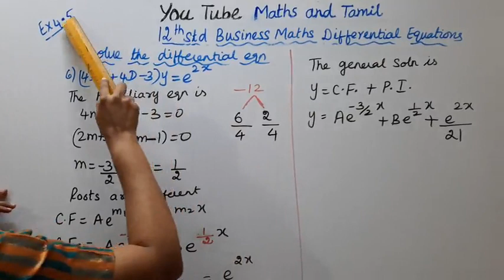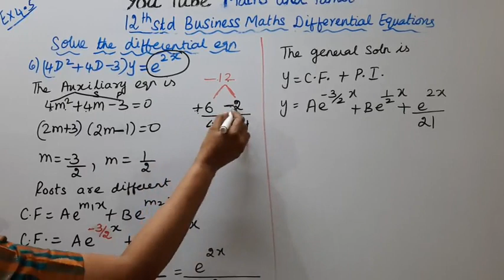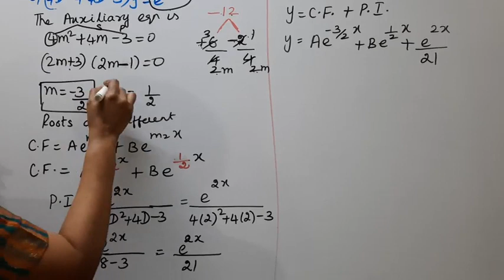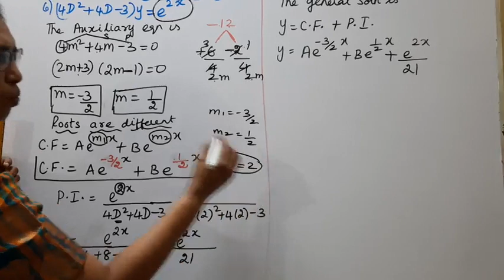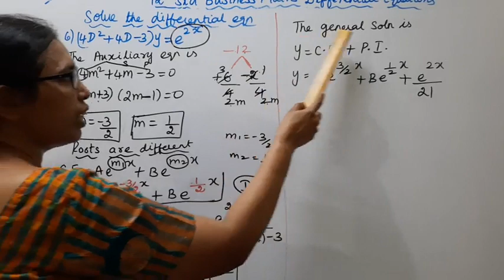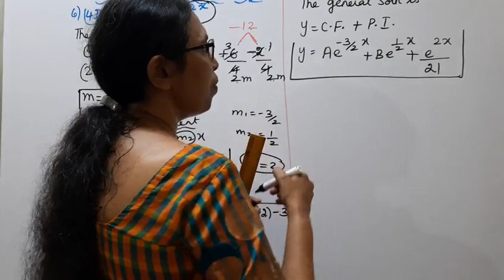T.N. 12th Business Maths Exercise:4.5 Sum - 6 | Differential Equations | Chapter - 4.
.Dear Students,
New Syllabus
Differential Equations  Chapter - 4

tn12thbusinessmathex:4.5-6#tn12thb.m.ex:4.5-6#ex:4.5-6#mathsandtamil